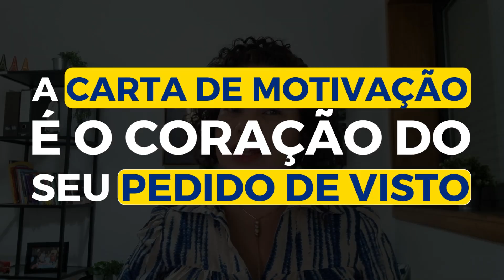Carta de motivação: o documento decisivo no seu pedido de visto | Por Edilene Gualberto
Carta de motivação: o documento decisivo no seu pedido de visto.

Diariamente pessoas têm o visto para Portugal negado e não sabem da importância da Carta de Motivação para a decisão e análise que o Consulado fará dos seus documentos.

Por isso, neste vídeo trouxe o passo a passo para você fazer a sua carta e anexar junto ao processo de pedido de visto para Portugal.

Apesar de não ser obrigatória, entendo que é essencial e que tem ajudado aqui na Assessoria Migratória onde temos 100% dos pedidos de visto dos nossos clientes aprovados.

Então se precisar de ajuda para fazer o seu, não hesite em nos procurar!

Ficou com alguma dúvida? 👇🏽 Comente aqui embaixo e deixe sua sugestão de tema para o próximo vídeo.